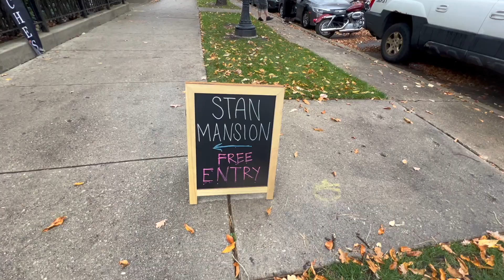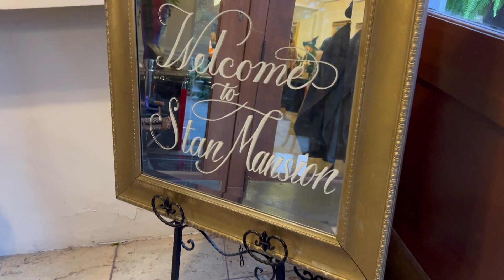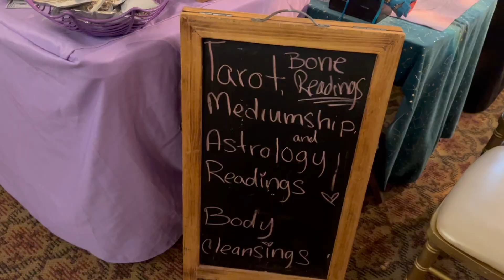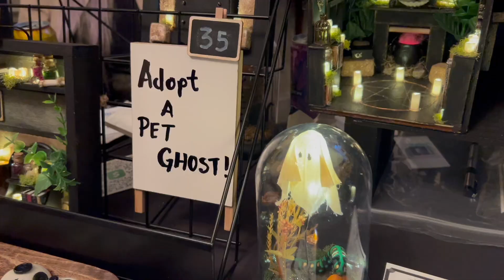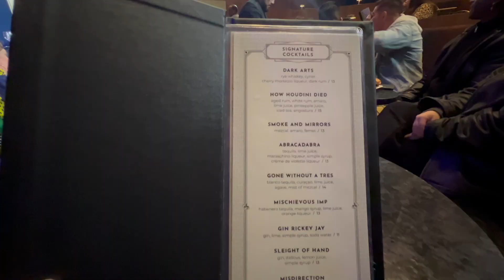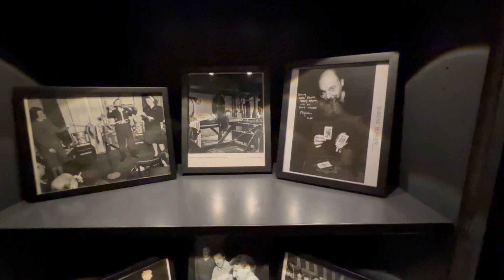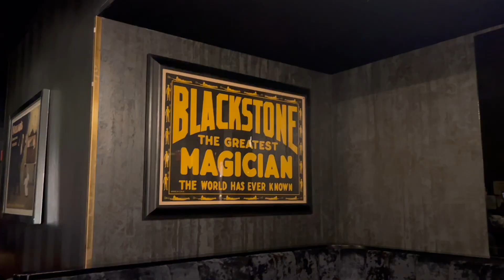Chicago diaries: self care and romanticizing my life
Spend a casual week in Chicago with me and Tyson :)

Jackery Portable Power Station Explorer 1000
ROCKPALS 100w Foldable Solar Panel
Car Magnetic Window Sun Shades